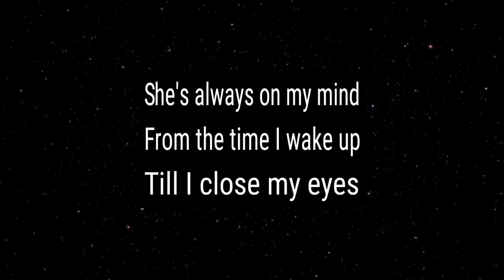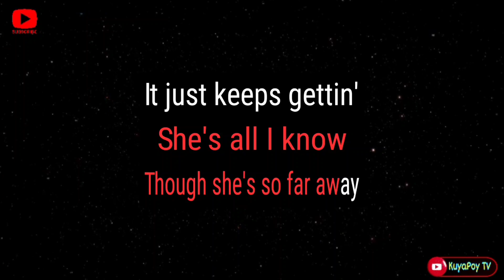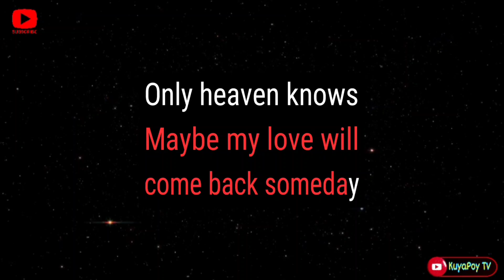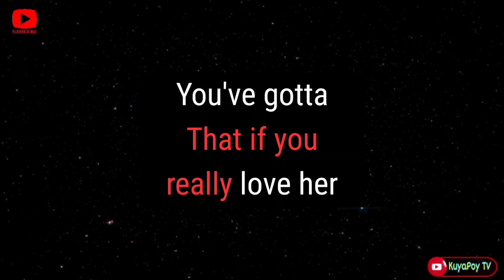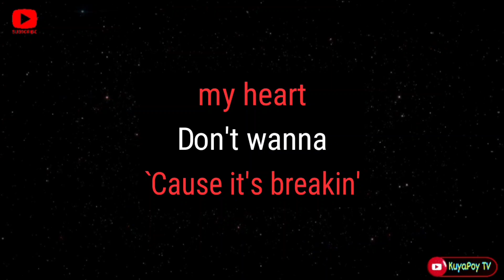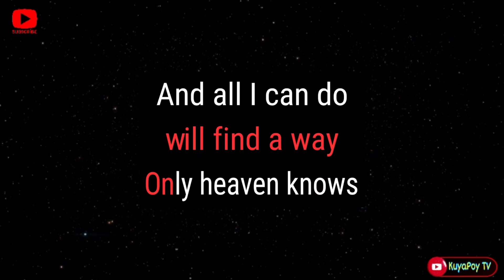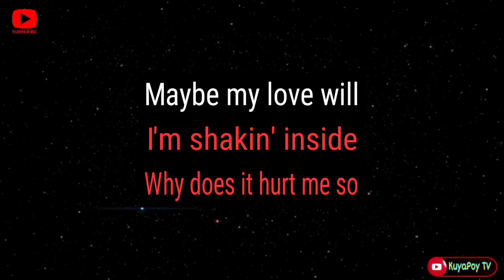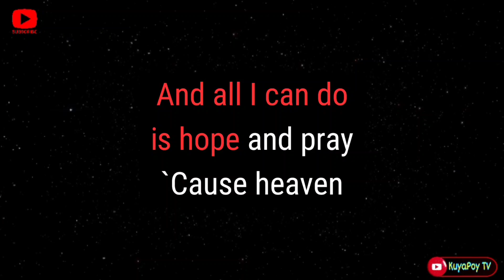Heaven Knows - Ric Price (karaoke version) 🎶🎵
Song: heaven knows
Music Artist: ric price

This is from KuyaPoy TV Karaoke version of "heaven knows"